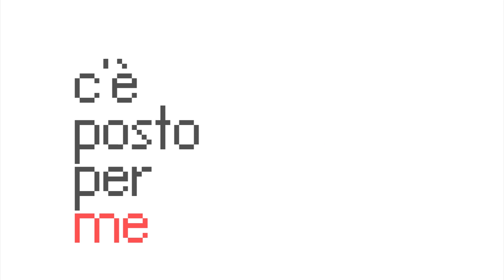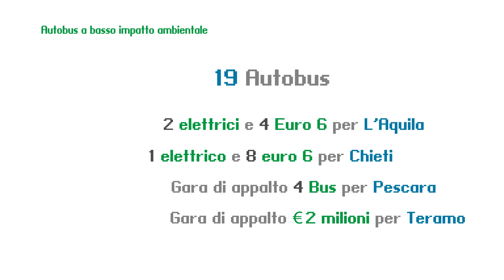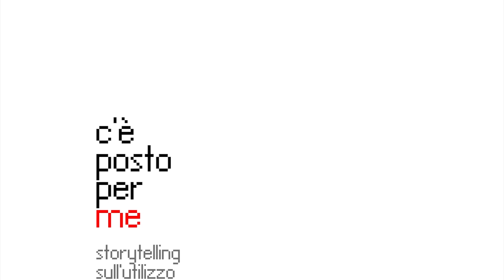C'è posto per me - Trasporto pubblico a basso impatto ambientale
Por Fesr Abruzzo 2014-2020